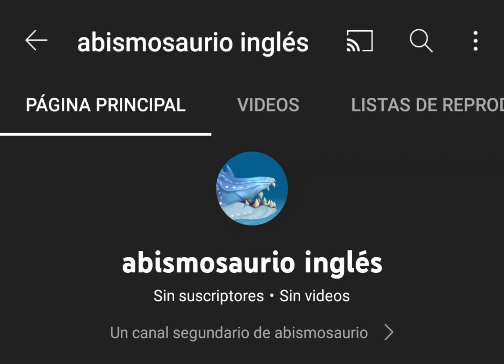cree un canal ingles